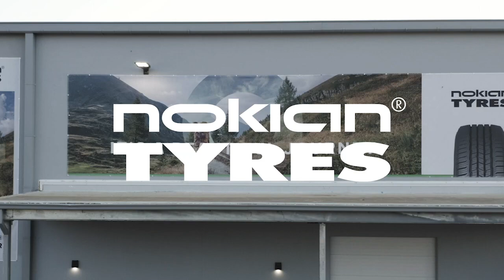EVENT HIGHLIGHT | Nokian Tyres | Video Production, Camera Crews & Animation | Chattanooga, TN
Video Production, Camera Crews & Animation | Chattanooga, TN

6 STRONG MEDIA offers a faster, simpler way to make great videos, without all the hassle. Because producing video content isn’t your job…it’s ours. Our fun, no-stress video production process makes it easy for you and your brand to look good - and get even better results.

With over 200 partner camera crews around the country and a team of awesome editors, producers and project managers, we truly try to make the production process as smooth and stress-free as possible – and even have some fun along the way.